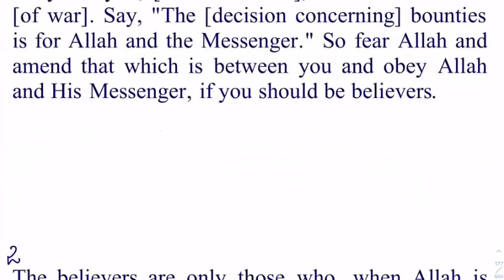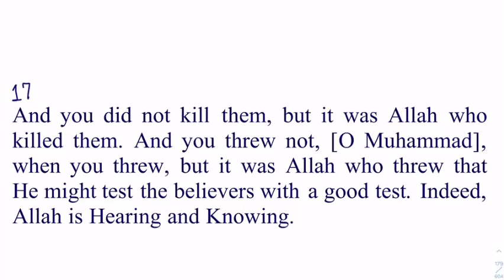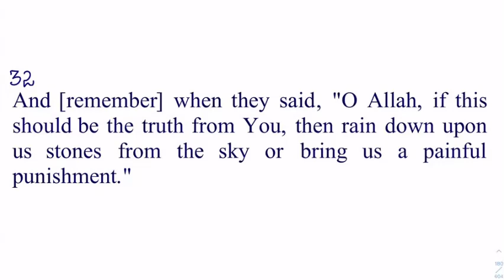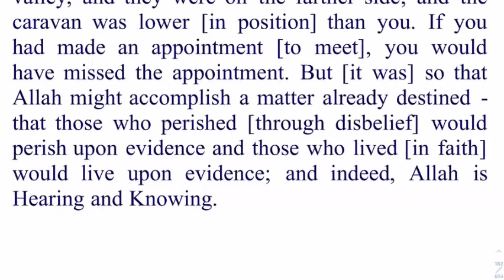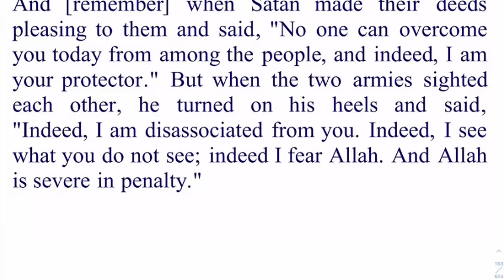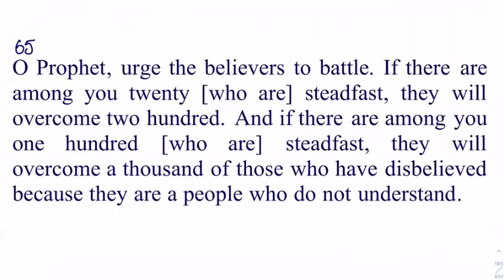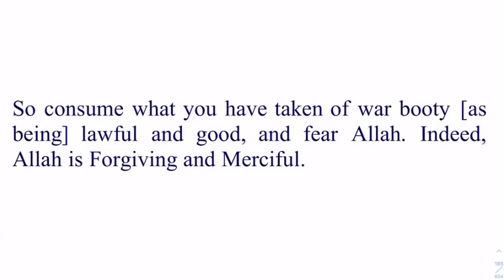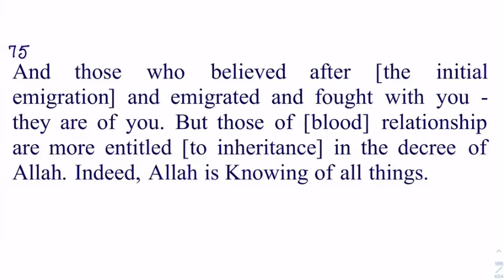8)Surah Al Anfaal 1-75 By Dr Zeba Waqar